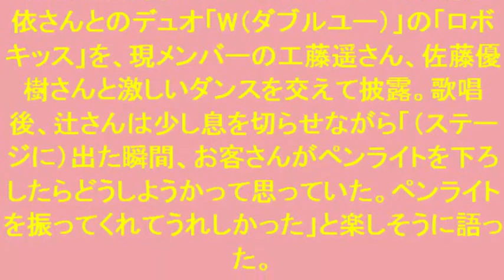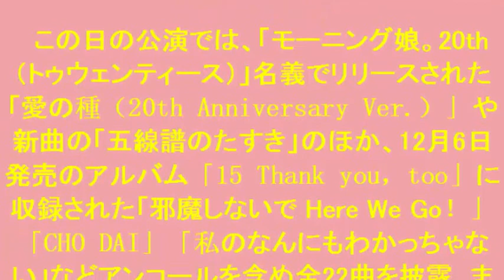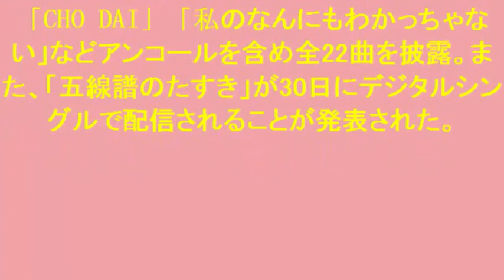モーニング娘。：武道館公演に道重さゆみらOGサプライズ登場 辻希美は「W」曲披露